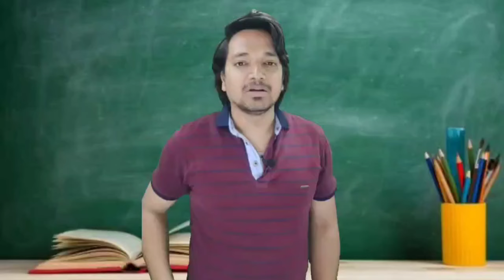मैडम आपको कस्टमर से बात करना नहीं आता || Madam, You Don't Know How To Talk To Customers || MR.KK